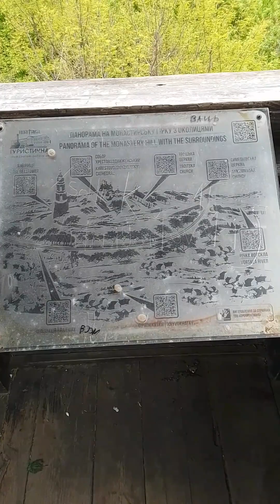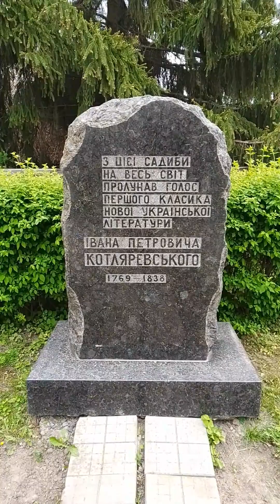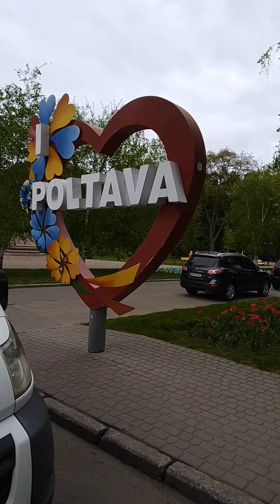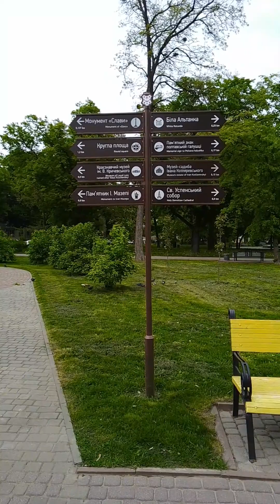Біла Альтанка в Полтаві 2024/04/28